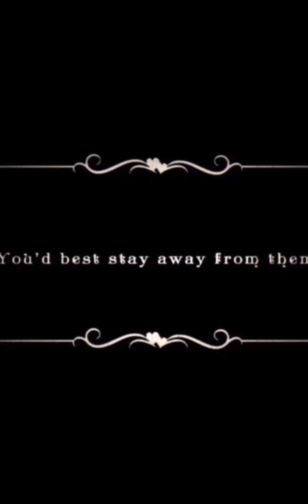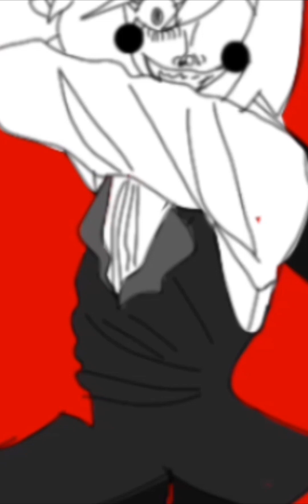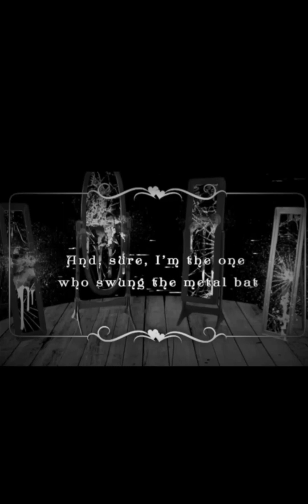The Distortionist (fan animation)GHOST Feat. Yohioloid